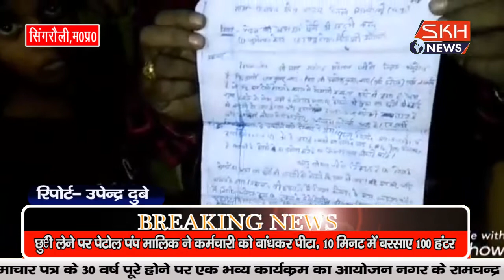सिंगरौली खुटार गाँव में जगह-जगह कूड़े का अंबार, राह चलना हुआ मुश्किल